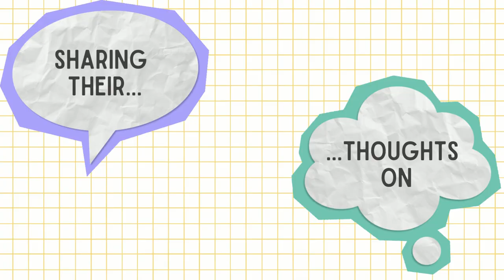Creating Comics UK Series 2 Trailer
New Year, New Series. Same Brilliant Community.

Creating Comics UK returns for a second series. This 12-episode series debuts on 25 February 2022. See you then!

Creating Comics UK series 2 is supported by the National Lottery
Dundee.

Dr. Zanne Domoney-Lyttle